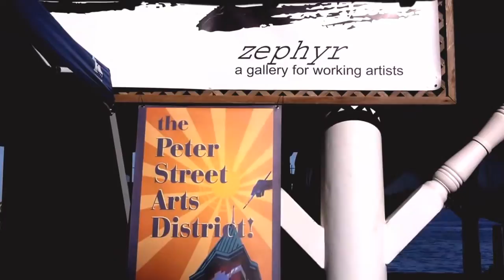Black Star Artwork at Art Under the Pavilion 2014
Black Star Artwork by Leonard Walsh at the 2014 Art Under the Pavilion courtesy of the Orillia Peter Street Arts District and Zephyr Art Gallery. Held during the 2014 Orillia Spring Blues Festival.